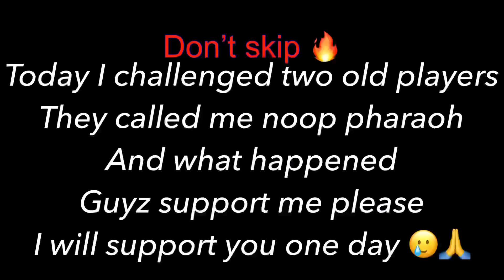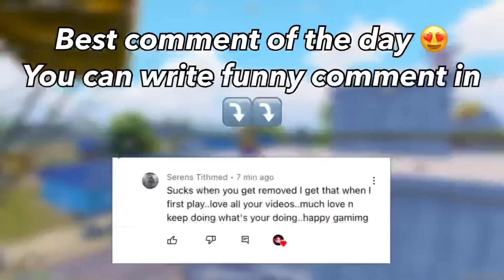OMG🔥VERY DANGEROUS GIRL PLAYERS 😡CHALLENGED ME IN LOBBY😈| SAMSUNG,A3,A5,J2,J3,J5,J7,S5,S6,J1,XMAX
Support my another YouTube chanel

💀SOCIALE MADIA 👇
          INSTGRAM